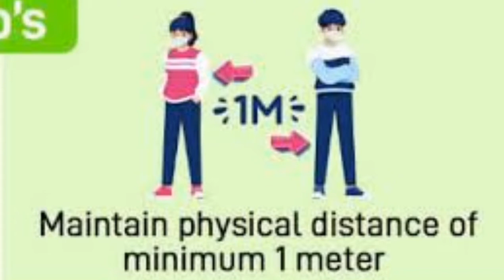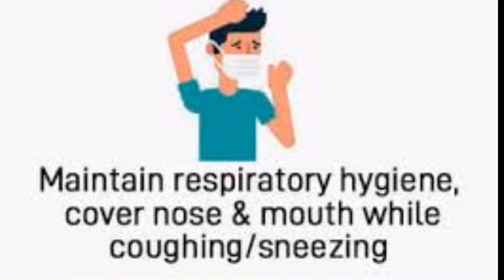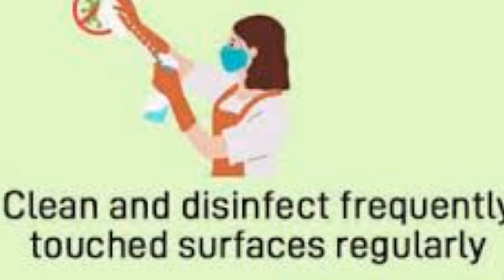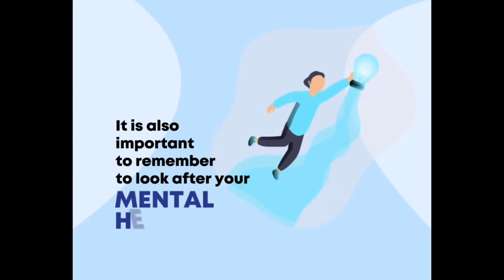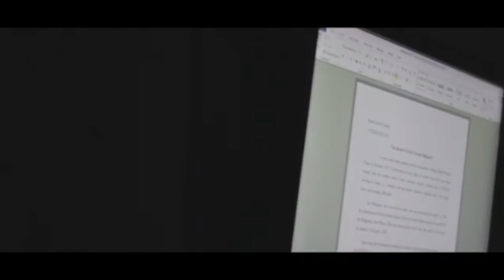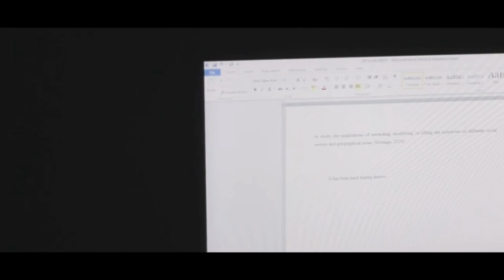The New Normal Covid-19 Multimedia